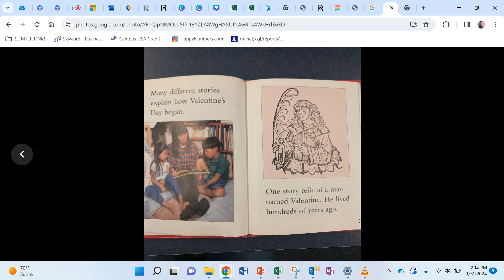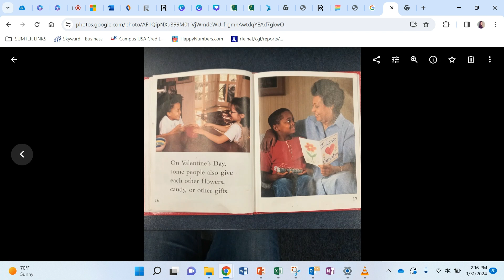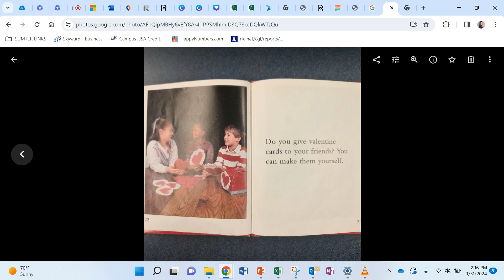Valentine's Day by D. Marx BL 2.6 Quiz # 61200